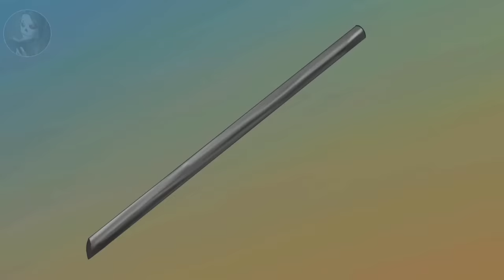TUBO | Aswang Animation | True Story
- Unique Badge and Emoji sa live chat at comment section
  - Shout-out sa new members/renewed members sa simula ng video